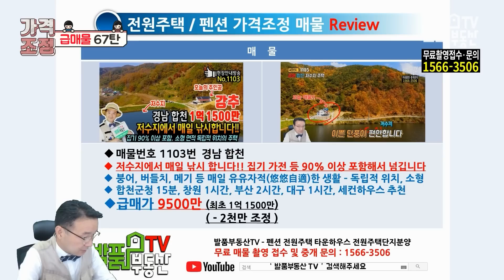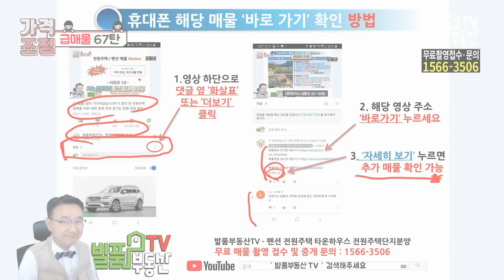(급매물) 가격이 자꾸만 내려갑니다!! 전원주택 펜션 리뷰 67탄 충북 영동 충남 보령 경남 합천 부동산 주택 펜션 토지 세컨하우스 급매 - 발품부동산TV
전원주택 펜션 급매물 리뷰 67탄 - 기존 업로드 해드렸던 전원주택 펜션 매물 중 매매가격을 많이 조정한 급매물 총 3건의 리뷰 영상으로 해당 매물 영상을 다시 한 번 보실 수 있는 방법을 안내해 드리는 기획시리즈입니다 개인적 사정으로 조정한 매매가로 기존 영상의 매매 가격과 조정된 매매 가격을 다시 확인하실 수 있도록 해드리고 있으니 편안하게 문의 주세요
오늘 소개해 드릴 매물은 충북 영동 전원주택 토지 매매 충남 보령 전원주택 매매 경남 합천 전원주택 매매 전원주택 급매물!!
전원주택 펜션 단독주택 촌집 카페 토지 타운하우스 전원마을 분양단지 바닷가 땅 강변 - 무료 매물 촬영 접수 및 중개 문의 대표전화 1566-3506
발품부동산TV - 전국의 부동산 발품은 제가 팔겠습니다

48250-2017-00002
대표 공인중개사 홍인표
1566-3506